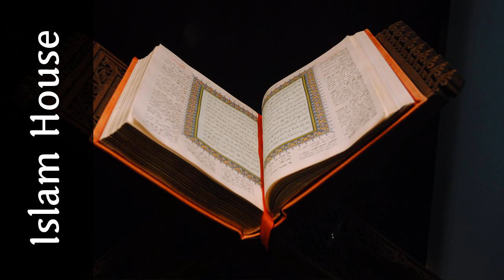Adabi odjeće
U ovom audio klipu daija spominje nekoliko adaba prilikom odabira i oblačenja odjeće

 By : Safet Kuduzović